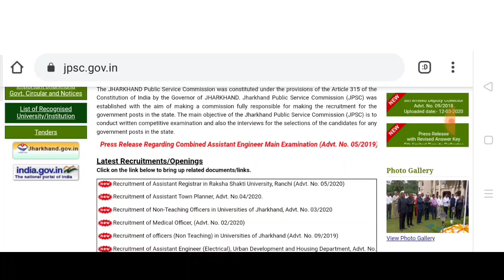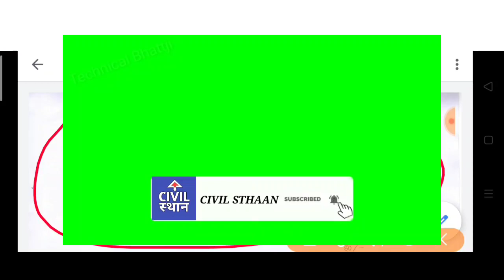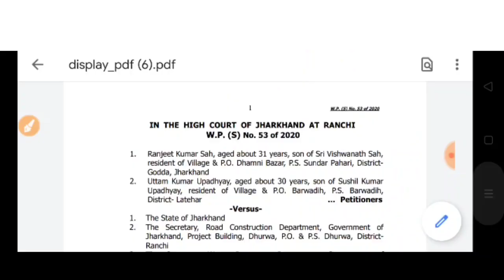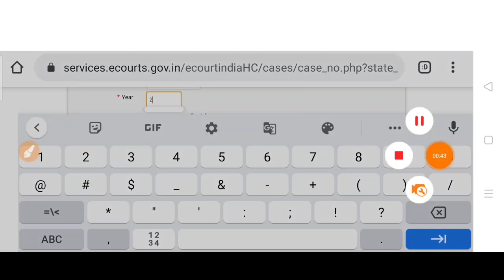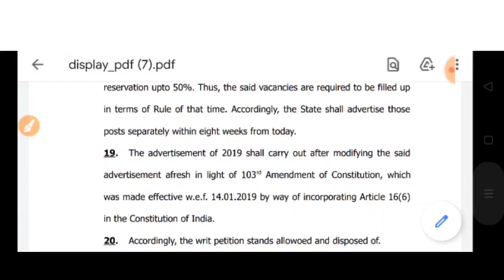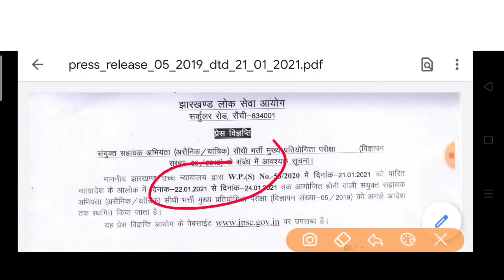JPSC MAINS EXAM नहीं होगा । Jpsc adv-05/2019(civil/mech) मुख्य परीक्षा स्थगित , High court order